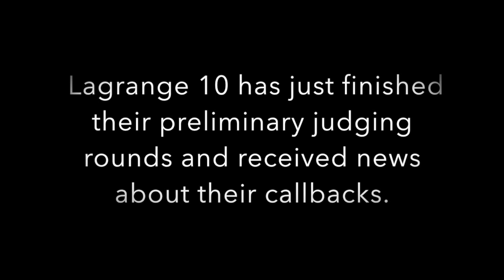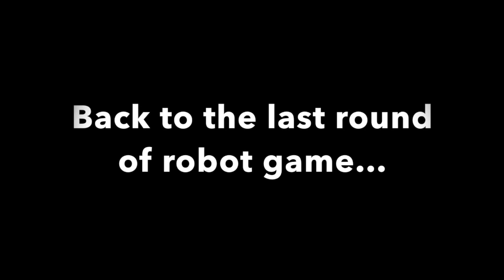Into Orbit FIRST LEGO League Qualification Tournament | We Impact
Follow Lagrange 10 in their journey through their FLL qualification tournament! This team is named after "Lagrange point", which is a point in space of gravitational equilibrium between celestial bodies which make it an ideal spot for a spacecraft to “park.” The team became one of the small percentage of people in history who saw the James Webb Space Telescope that will go to Lagrange Point 2 which is over a million miles away from Earth. Joseph-Louis Lagrange is an 18th century mathematician that helped discover Lagrange Points. The team’s twin robots are named Joseph and Louis in his honor.